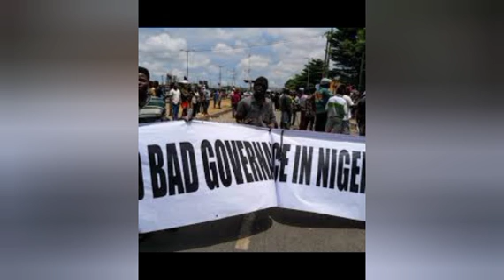Serious Tension In Zamfara As Protesters Demands Tinubu To Sack Matawalle